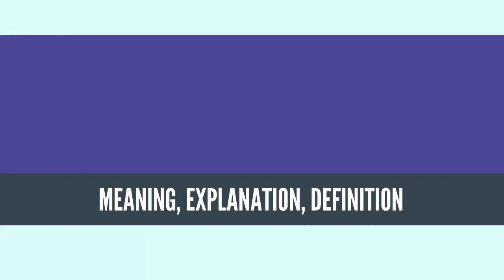What Is EMERGENCE? EMERGENCE Definition & Meaning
What is EMERGENCE, What does EMERGENCE mean, EMERGENCE meaning, EMERGENCE definition, EMERGENCE explanation

In philosophy, systems theory, science, and art, emergence occurs when "the whole is greater than the sum of the parts," meaning the whole has properties its parts do not have. These properties come about because of interactions among the parts.

Emergence plays a central role in theories of integrative levels and of complex systems. For instance, the phenomenon of life as studied in biology is an emergent property of chemistry, and psychological phenomena emerge from the neurobiological phenomena of living things.

In philosophy, theories that emphasize emergent properties have been called emergentism. Almost all accounts of emergentism include a form of epistemic or ontological irreducibility to the lower levels.[1]
Source: Wikipedia.org